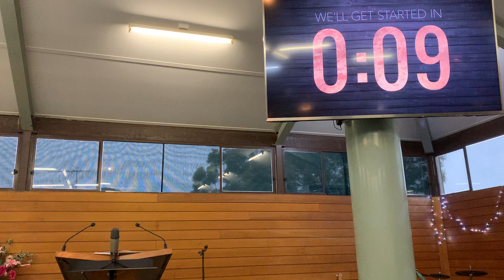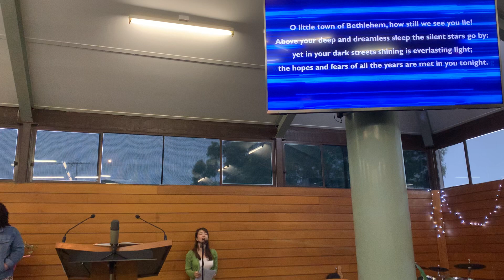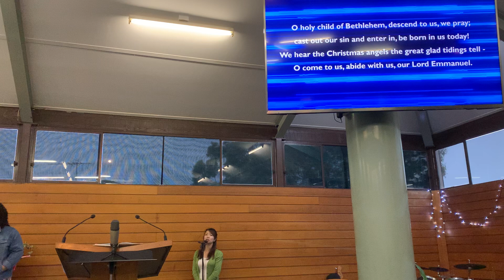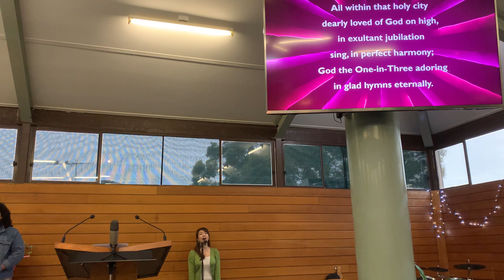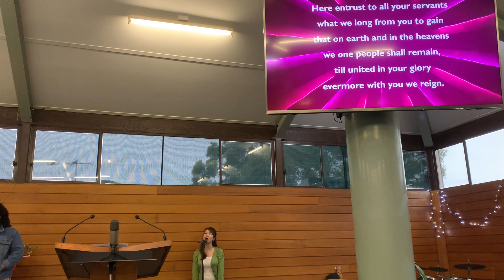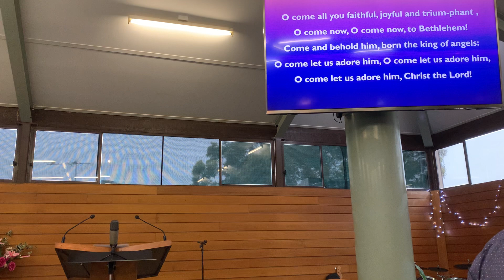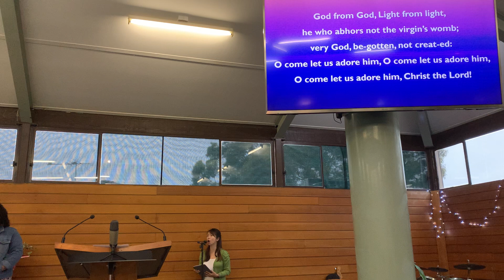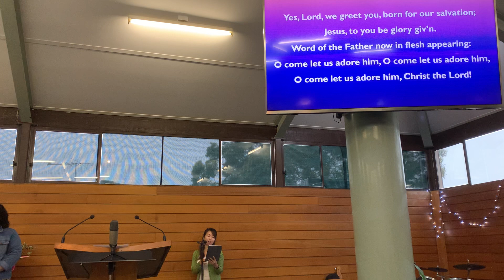Church 20.12.20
Come and virtually join with us at Sylvania Anglican for a service of bible teaching, singing and prayer.
This is the 3rd and final in our series on church.